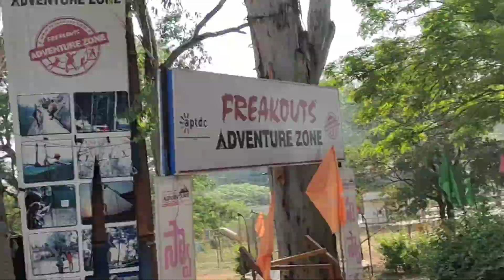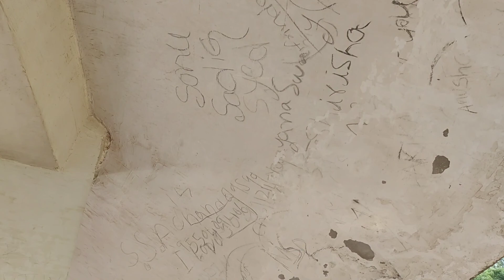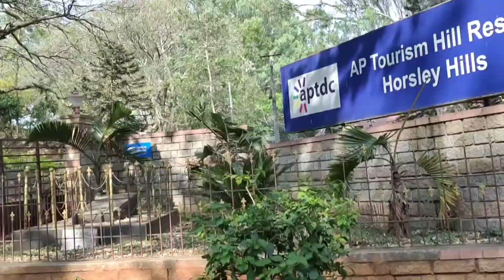Sunday ride to horsely hills explore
Hyderabad

#Ridewithabdul Madanapalli
ridewithabdulrider madanapalli
ridewithabdul from madanapalli
Madanapalli coo riders
ridewithabdul horseley Hills
ridewithabdul Bangalore
ridewithabdul biryani ride
ridewithabdul traveler madanapalli
ridewithabdul Motovloger madanapalli
# అబ్దుల్‌తో రైడ్ చేయండి
ridewithabdul cemara
ridewithabdul mic
ridewithabdul GoPro
ridewithabdul bike
ridewithabdul duke
ridewithabdul bike
ridewithabdul mobile
ridewithabdul v20 mobile
ridewithabdul tripod
ridewithabdul motovloger
ridewithabdul motorcycle
ridewithabdul motovloger
ridewithabdul vlogs
ridewithabdul madanapalli
ridewirhabeul MPL
MPL rider
Madanapalli rider Abdul

Instagram ID
Username: ride_with_abdul

మొబైల్ వివోవి 20

explore hills Bipin Rawat
Former Chief of Defence Staff of the Indian Armed Forces Pushpa movie reviews
Pushpa movie
Pushpa response
Samantha entry in Pushpa movie Big Boss season 5 winner
Vj sunny Big Boss
Big boss winner celebration
Celebration big boss

views,the views,views podcast,natalie,video podcast,vloggers,boyfriend,girlfriend,relationship,nash,love,comedy podcast,joe's teeny weeny podcast,jason,david,dobrik,dating,vlog squad
Meet up with @uma Telugu traveller
unstoppable episodes PM has security problems
PM Narendra Modi  threat
Pm threat @UmaTeluguTraveller
pubg Protest against Agnipath turns violent in Hyderabad
Telangana Today Telangana Today

Today news
Madanapally What's Inside a Vikrarabad Space
Balloon | Halospace balloon landed in
Vikarabad